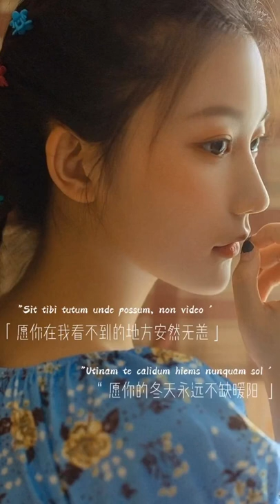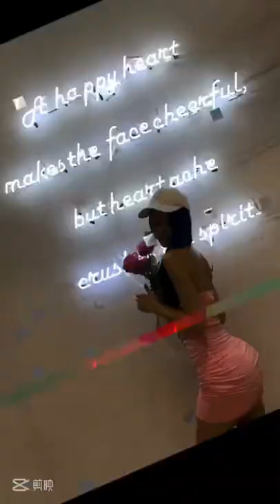Hot Beauty 598